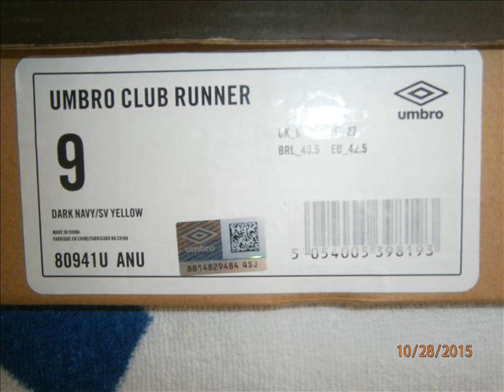DJ SKRATZ NEW UMBRO SHOES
DJ SKRATZ NEW UMBRO CLUB RUNNER SHOES. 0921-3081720